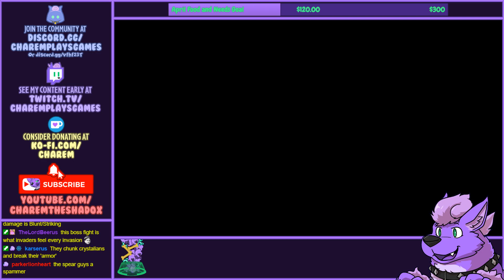Elden Ring (Part 7)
This highly-anticipated Souls-like has, indeed, landed into my streaming regimen! Not even my general avoidance of recording popular content can keep me away from being interested in recording this game. :) The open-world aspect of this particular entry has me particularly intrigued, and it increases the chances that my unusual particularities with playing games will...shine through!